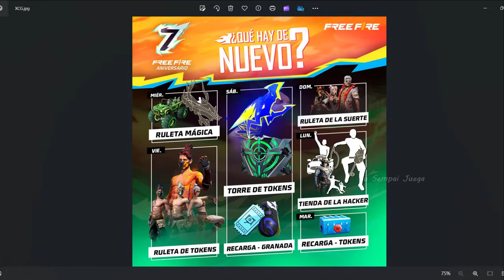🌟REGRESA LA INCUBADORA! YIN YANG en RULETA DE TOKENS - SELLO FLAMIGERO & PUÑOS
free fire
divided gamer
11 May free fire update

1) evento san valentin free fire
2) san valentin updates freefire
3) tonight update of free fire in india
4) Free Fire nuevo evento san valentin 2024
5) Free Fire events san valentin
6) Updates freefire
7) san valentin 2024 free fire
8) Free fire san valentin
9) pañuelo rosa
10)  evento san valentin Updates Freefire
11) Today night Updates Freefire
12) Free fire 14 de febrero

1. Garena Free Fire Indonesia
 2. Garena Free Fire Brazil
3. Garena Free Fire Brasil
4. Garena Free Fire India
5. Garena Free Fire Indonesia
6. Garena Free Fire Singapore

1. Tonight update of free fire
2.Tonight update ff
3. Tonight update
4. Today night update free fire
5. Today night new event free fire
6. To night update free fire
7. To night update ff
8. To night update of free fire
9 To night update of ff
10. 14 de febrero free fire
11. dia del amor y la amistad
12. evento amor royale

More Related Queries:
1) free fire new event
2) free fire new event today
3) premios de la agenda de latam
4) mostrando los premios de la agenda semanal
5) premios de la agenda semanal
6) salio la agenda semanal de free fire latam
7) salio agenda
8) salio nueva agenda semanal
9) evento free fire latam
10) eventos latam
11) llego la nueva agenda semanal
12) nueva agenda semanal ff
13) eventos de la agenda semanal
14) agenda semanal de latam
15) freefire latam
16) que hay denuevo
17) Agenda Semanal de latam
19) Nueva agenda semanal
20) agenda semanal
21) today event in free fire gun skin
22) amor royale
23) amor royale 2024
24) 14 de febrero india
25) free fire new event 14 february
27) free fire new event amor y amistad
28) Free fire new event Indian server
29) free fire new event today booyah app
30) free fire new event today helping gamer
31) free fire new event today lokesh gamer
32) free fire event 2024
33) new event
34) new event free fire
35) new event free fire today
36) new event pubg mobile
37) new event free fire tamil
38) new event free fire mystery shop
39) new event ff

ORIGINAL